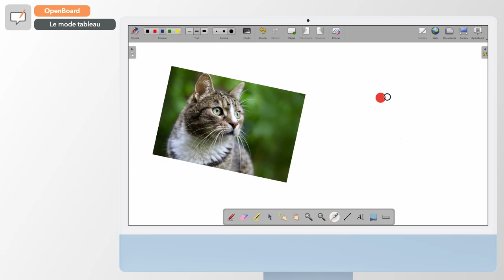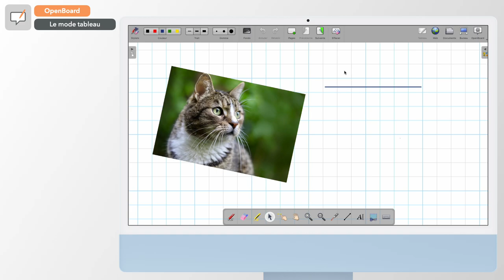OpenBoard - Le mode tableau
Capsule vidéo pour les enseignants pour la découverte du mode tableau d'OpenBoard